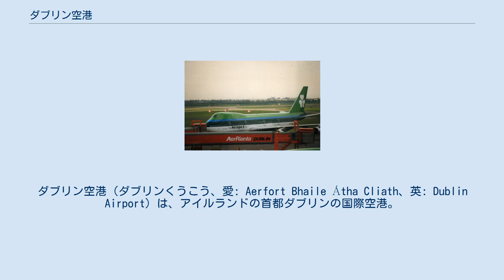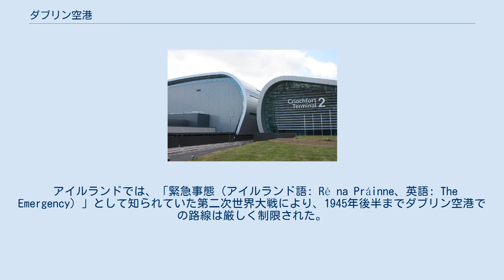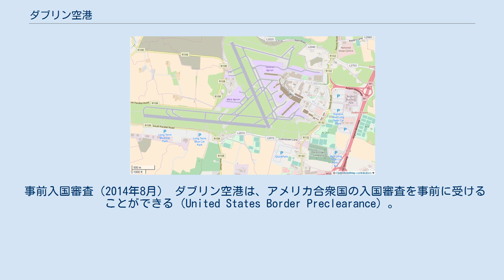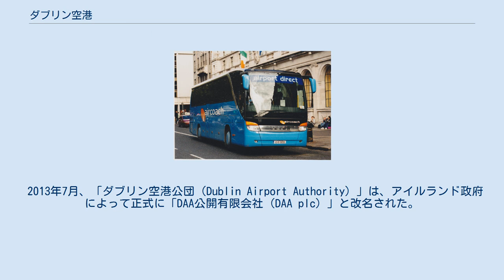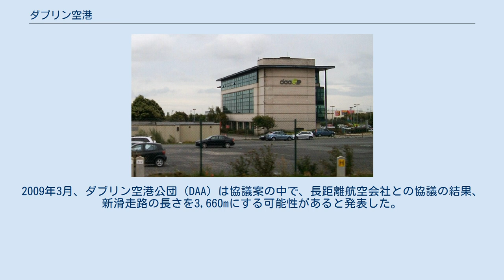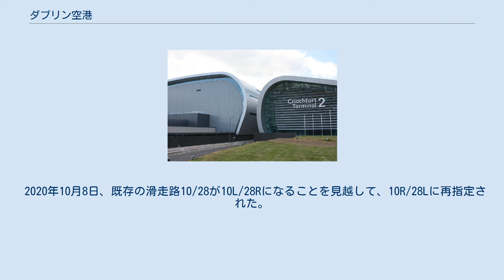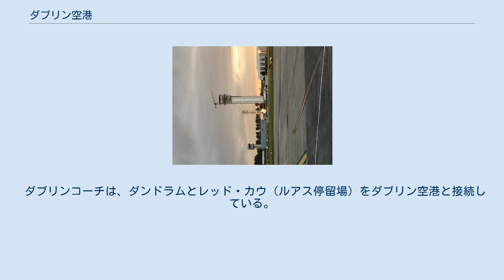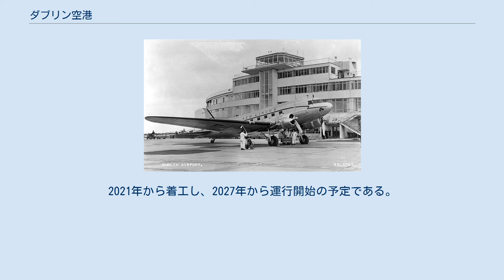ダブリン空港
ダブリン空港（ダブリンくうこう、愛: Aerfort Bhaile Átha Cliath、英: Dublin Airport）は、アイルランドの首都ダブリンの国際空港。
空港コードはDUB。
 ダブリン空港の地図（滑走路10L/28R建設前） ダブリン県フィンガル市コリンズタウンにあるダブリン空港は、アイルランドでも最も混雑する空港であり、2019年には3,290万人を超える利用客数を記録し、ヨーロッパでも12番目に混雑する空港である。
エアリンガスがダブリン空港をハブ空港（拠点都市）としており、ライアンエアーが同空港を焦点空港としている。
 1936年に当時、アイルランドの国営航空だったエアリンガス（現在は公開有限会社）が発足したのを受け、1939年に民間空港として以前の空軍用滑走路の跡地に開港した。
現在も使用されている第1旅客ターミナルは1972年に建設された。
その後の航空需要の増大や90年代以降のアイルランドの経済成長に伴い幾度もこの第1ターミナルの拡張工事を繰り返して対応したが、格安航空会社などの為に増え続ける需要に抜本的に対応するため、2010年に新たに第2ターミナルが完成しエアリンガスおよび米系航空会社はこちらへと移転した。
 ダブリン空港は、アメリカ合衆国の入国審査を事前に受けることができる（United States Border Preclearance）ヨーロッパにある2つの空港のひとつであり、もうひとつは、同じくアイルランドでアメリカ便を運航しているシャノン空港にある。
 毎年12月25日のクリスマスは、アイルランド全土の会社が休業となるため、ダブリン空港も終日休航となる。
 第一次世界大戦中の1917年にコリンズタウンがイギリス王立飛行隊の基地の場所として選ばれた。
同飛行隊がイギリス空軍に改名した1918年の4月には、コリンズタウン飛行場は20％以上完成し、アイルランド独立戦争が勃発した1919年に建設が完了した。
その後、コリンズタウンキャンプとしてアイルランド共和党員の収容のために使用され、1922年の終わりにコリンズタウンの土地と建物は、アイルランド自由国に保有権を移した。
飛行場はあっという間に荒れ果て、旧滑走路には草が生えていた。
 1940年のインターナショナル・スタイルの旧旅客ターミナル 1936年、アイルランド自由国の執行理事会が新しい民間航空会社、エアリンガスを設立した。
エアリンガスは、軍事飛行場であるケースメント飛行場から、ダブリンの南西にあるバルドネルで運航を開始した。
民間空港がダブリン空港としてバルドネルにとって変わるべきであるという決定がなされた。
コリンズタウンの土地が、隣接するロックとコーリバスまでに拡張され、ダブリン空港として選ばれた。
 工事が1937年に始まり、1939年の終わりまでに芝生の飛行場の表面、内部道路、駐車場、照明が設置された。
 1940年1月19日にダブリン発リバプール行きの初飛行が行われた。
政治家のギャレット・フィッツジェラルドの兄弟である建築家のデズモンド・フィッツジェラルドによって設計された、新しい旅客ターミナルビルの建設が1938年8月に始まった。
大学での研究の一環として、ターミナルビルを設計したフィッツジェラルドは、ケビン・バリー、ダイティ・ハンリー、チャールズ・アリアガ・ケリー、ダーモット・オトゥール、ハリー・ロブソンなどの建築家チームを率いた。
当時の豪華客船の階層構造に大きく影響されデザインしたターミナルビルは、1941年初頭に開業した。
このターミナルビルは、1942年に王立ハーバーニアン建築家協会のトリエンナール・ゴールドメダルを受賞し、現在は指定建造物に示されている。
 アイルランドでは、「緊急事態（アイルランド語: Ré na Práinne、英語: The Emergency）」として知られていた第二次世界大戦により、1945年後半までダブリン空港での路線は厳しく制限された。
ダブリン - リバプール線のみが定期便として運航された。
エアリンガスは、1945年11月にクロイドンへのロンドン便を再開した。
1947年にKLMオランダ航空は、ダブリン - アムステルダム線を開始し、初めてのヨーロッパ本土路線となった。
1948年には、新しいコンクリート製滑走路が3つ完成し、1950年に合計92万人の乗客を記録した。
 エアリンガス DC-3（1950年5月 ダブリン空港） 1950年代を通じて、ダブ...